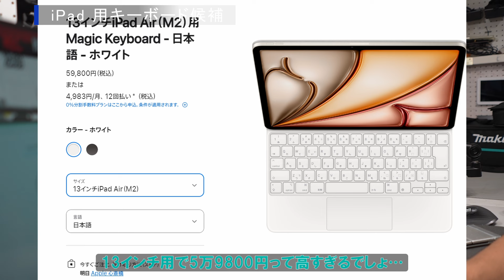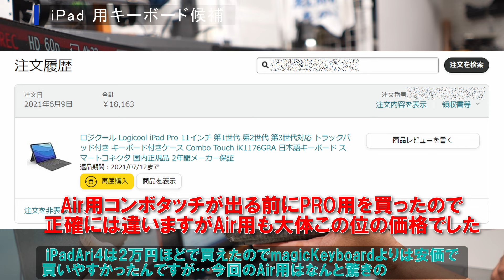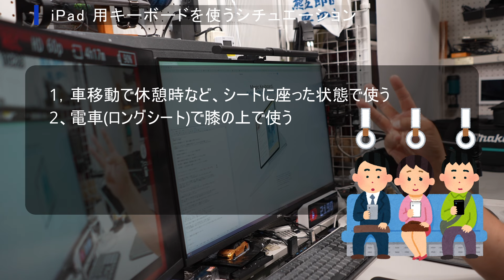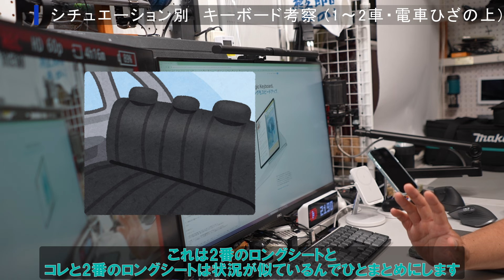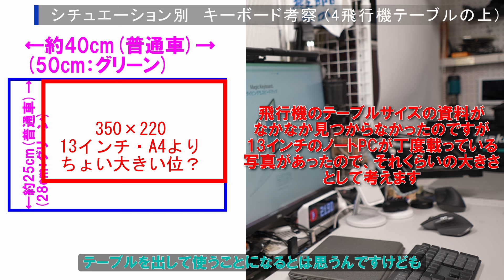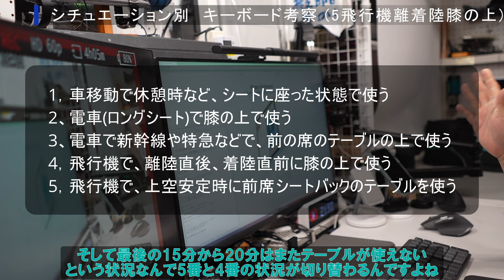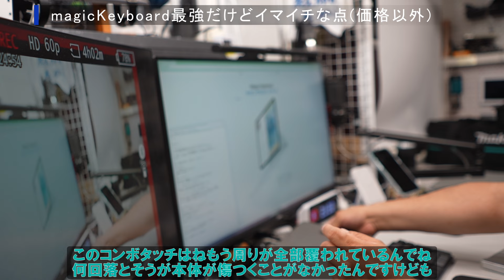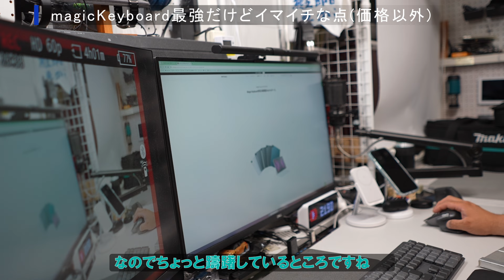[考察]iPadAir(6th)13インチにあうキーボードは？シチュエーション別に考えてみた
漸く世代交代で購入した6世代目のiPadAirは13インチ
11位インチの時はロジクールのコンボタッチを使っていましたが
大きくなったので新たにキーボードを用意しないといけません
外出先で使うシチュエーション別に、どんなキーボードがいいのか
簡単に考えてみました

■音楽
MusMus :BT GIRL
MusMus :ガーリーガール
MusMus :ファンク和風
MusMus :「日常」 DBD file No.05
MusMus :11th finger

■SE
効果音ラボ
BGM・ジングル・効果音　フリー素材サイト｜OtoLogic

Twitterで更新情報とか次のネタへのつぶやきをしてます

Apple 2024 13 インチiPad Air (M2)

Apple 13インチiPad Pro（M4）用Magic Keyboard - 日本語 - ブラック ​​​​​​​

ロジクール Combo Touch iPad air 13インチ M2

ロジクール Combo Touch iPad air 11インチ M2 iK1178GRA

Apple Magic Keyboard (11インチiPad Pro - 第4世代・iPad Air - 第5世代)

ESR【2枚セット】iPad Air 13インチ フィルム M2 2024専用 Armorite 強化ガラススクリーン保護フィルム

ESR iPad Air 13インチ ケース（2024）専用 Pencilホルダー付き、取り外し可能マグネットカバー

iClever Bluetooth キーボード 折りたたみ式 ワイヤレス マルチペアリング